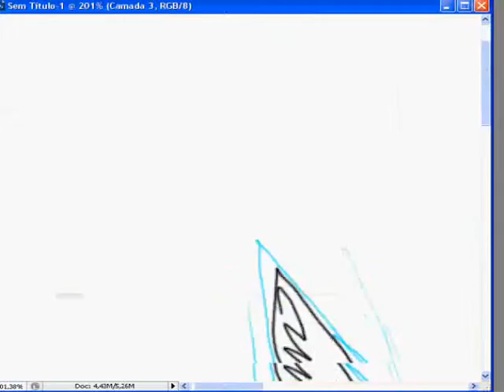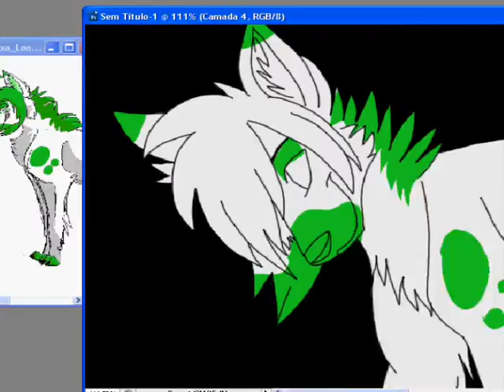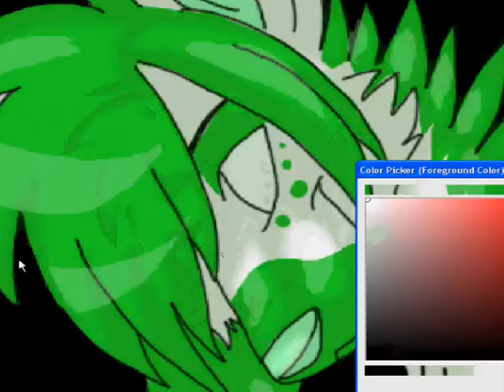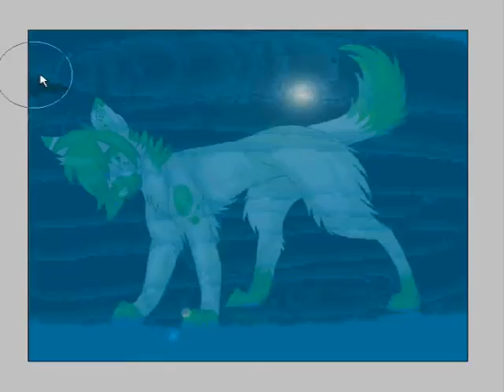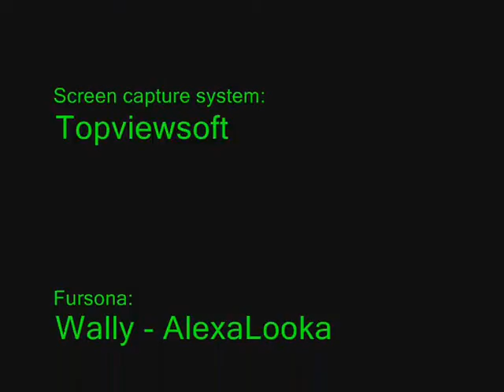Wally Speedpaint #7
For @alexaLooka , my best friend
And sorry for the error in the end, my movie maker don't work soo well =Nikky